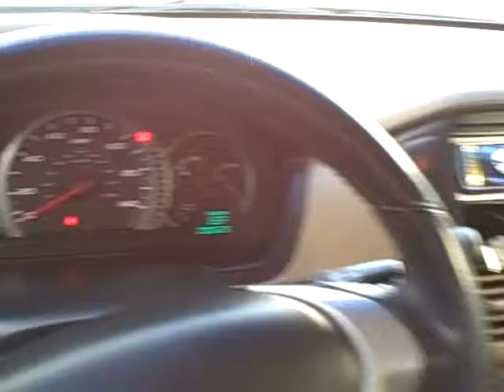N6881A 2004 Honda Pilot EX